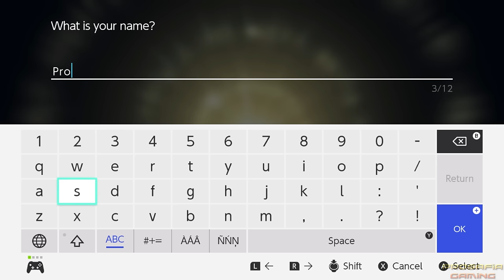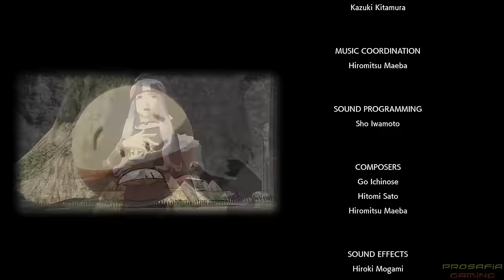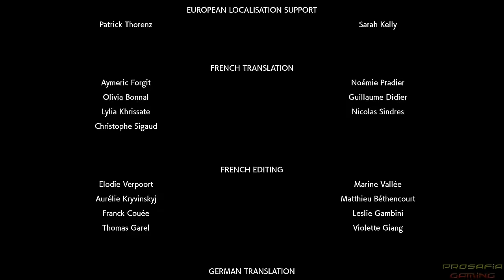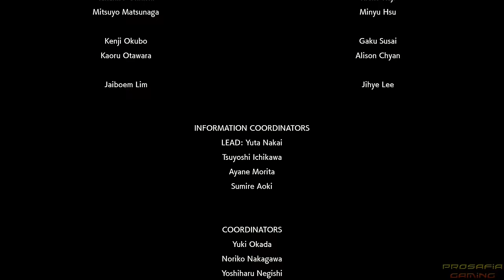Pokémon Legends Arceus - Full Game Walkthrough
A full game walkthrough on Pokémon Legends Arceus for Nintendo Switch. This covers the whole story, all warden battles, all legendaries and Noble Frenzy Pokemon boss battles as well as the final clash with Arceus.